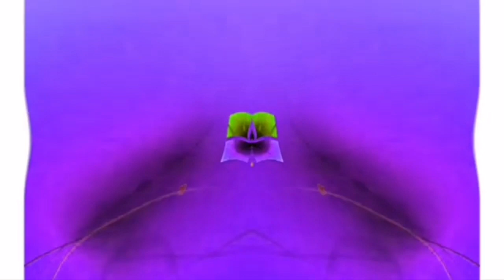Windows 7 Startup Logon NOW MY VIDEO Effects in G Major 245